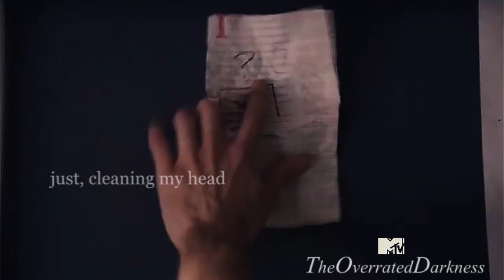TW || ❝I'm proud of us.❞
HD + earphones

So yeah, I got some help from my brother again with this video. I know there's some misspelling in the video, don't blame me I was too lazy to change it after waiting two hours to get it rendered (Need to get my computer fixed, keep borrowing my bro's).
.Tom

Video blocked in german